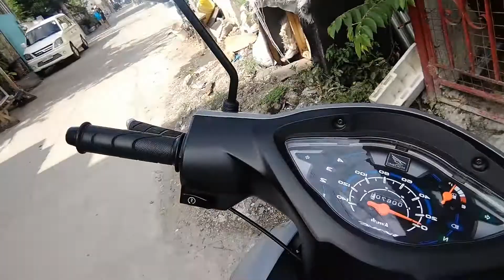Honda Wave 1k cc ....pinalipad ko. JOKE LANG !!!